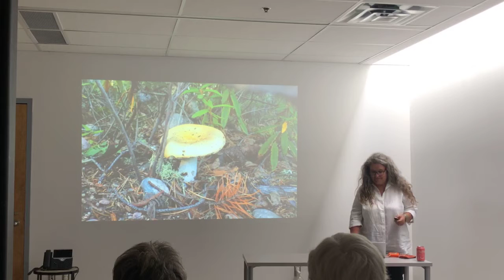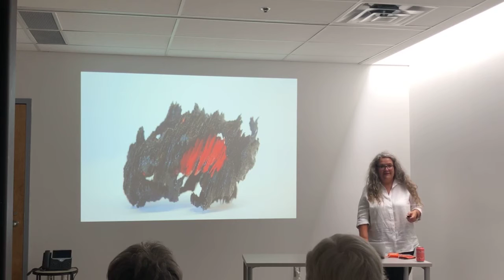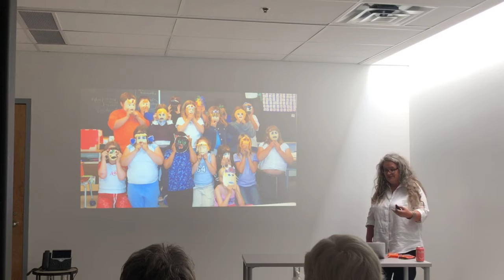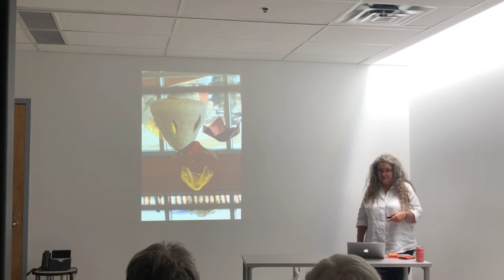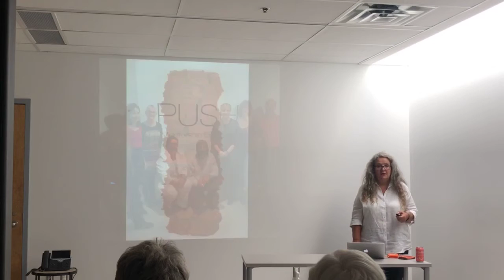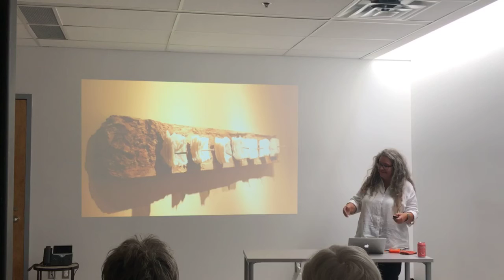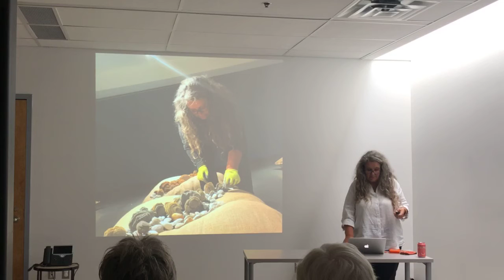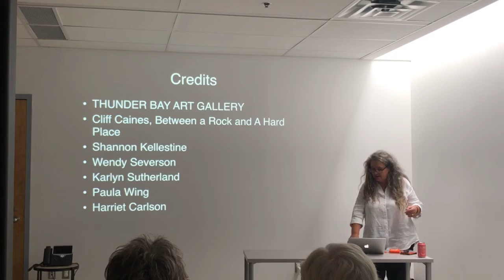Artist Talk: Cheryl Wilson-Smith, 21 Pillows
This fall The Muse is delighted to present 21 Pillows at the Douglas Family Art Centre. This interactive exhibition is the sole creation of award winning glass artist Cheryl Wilson-Smith.

As former resident of Kenora, Wilson-Smith has a strong connection with the water and land of our northern Ontario landscape. Having made Red Lake her home for decades, she has integrated the conflict between a pristine wilderness and a gold mine.

Wilson-Smith has created an interactive exhibition "... that would express my anger at what we do to the land, and the water, especially here in the north, supplying the south with minerals and money but at a large expense to us that often goes unseen."

21 Pillows is a recreation of this rugged land in glass, a medium that is at once fragile and strong. Dark blue painted walls create an atmosphere of dusk or early dawn. 21 large format pillows adorned with ten thousand hand crafted glass stones are to be handled, tinkled (made for sound) and moved amidst the call of ravens on the wind. "... there is a moraine north of Red Lake that I love...miles and miles of those perfectly round rocks in a winding heap through the bush ...its one of my favourite spots. That was my inspiration...it evolved slowly from there..."

Visitors are encouraged to touch and move any or all of the stones and pillows as they are inspired, leaving their trace on the landscape.  "To realize by moving a rock, throwing a stone in the water, I am altering the environment. So in my show, by moving the stones we are all altering the environment, for better or worse, we are all participating."

21 Pillows is organized and circulated by Thunder Bay Art Gallery with the financial assistance of the Ontario Arts Council.